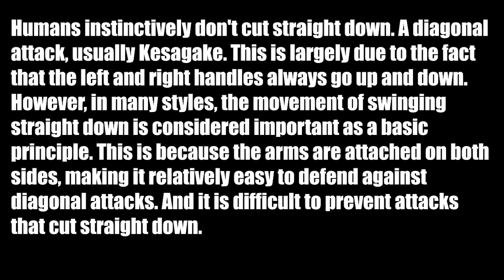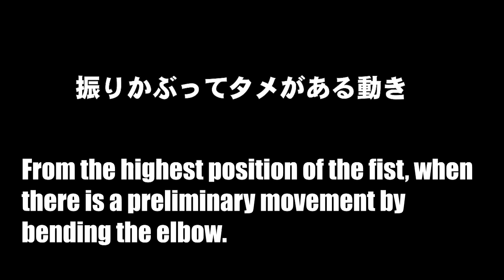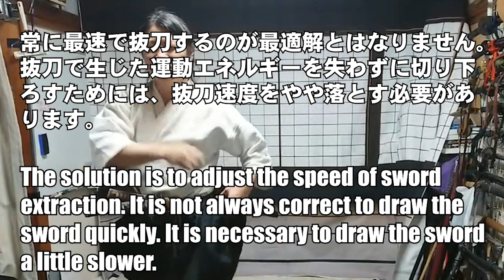切り抜き天心流 真向唐竹切り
新型コロナの大流行により2020年4月7日に発出された緊急事態宣言の影響で稽古場が使えなくなった2020年4月11日（土）本部代替オンライン稽古からの切り抜きです。
部屋が酷いのと、照明の影響で画質が粗いのと、慣れない配信で話せもしない英語を使うために脳のキャパシティの大半を使っていて、色々ボロボロなところが見どころの1つです。
しかしとてもとても大切な事を指導しています。

【天心流オンライン】

天心流ではオンラインで天心流を学ぶことが出来るオンラインサロンを運営開始します。
「天心流を学びたいけど近くに道場がない！」
「天心流を学びたいけど、仕事で稽古日に行けない！」
そんなお声に応えたものです。
動画を使って、非常に細かく指導を行います。
詳細は下記をごらん下さい。